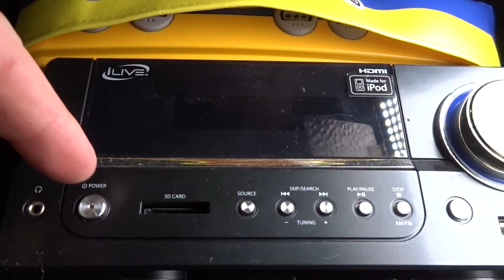MTS Presents: Asteroids Hyper 64, N64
Taking on this endeavour has afforded me the luxury of playing all kinds of games I have never considered playing before.  Occasionally, I run across a true gem and am once again whisked away to a delightful world of interest and intrigue, action and adventure!

Asteroids Hyper 64 is not one of those games.